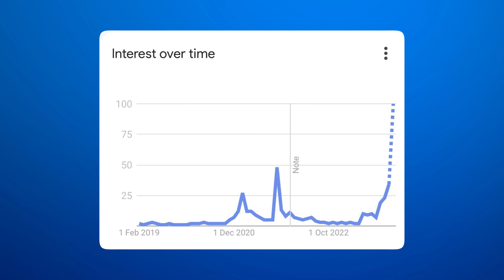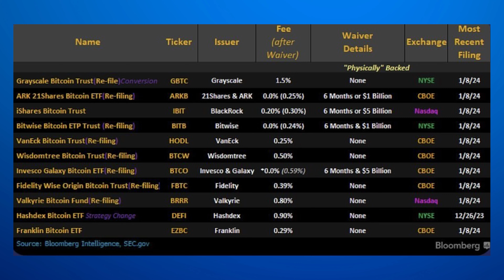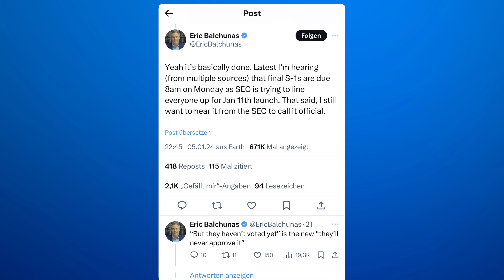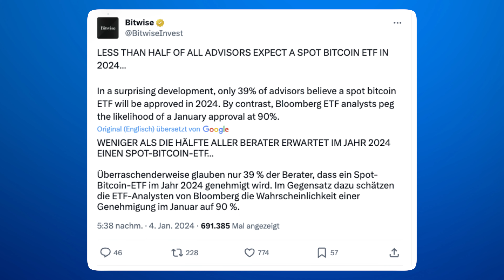Bitcoin ETF diese Woche und trotzdem Korrektur?!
Ist ein Coaching bei Cryptory jetzt der richtige nächste Schritt für dich?
Lass uns das gemeinsam in einem kurzen kostenfreien Gespräch herausfinden.

💥Du bist in Krypto investiert, aber eine Exitstrategie fehlt?
💥Auf der Suche nach deinem Krypto Schritt-für-Schritt Plan?
💥Du bist schon Jahre am HODL'n aber dein Kontostand ist unverändert?

🤔 Du hast eine Frage zu Bitcoin, Kryptowährungen oder Trading, willst aber nicht warten?

Die zur Verfügung gestellten Inhalte Stellen keine Anlageberatung oder Anlagevermittlung dar.

00:00 Einleitung
02:01 Deadlines
04:50 Das solltest Du jetzt tun!
08:03 Fazit